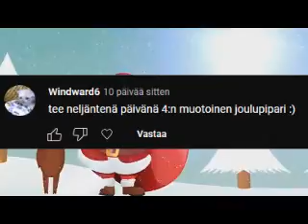[LUUKKU 4] Katin Joulukalenteri 2044